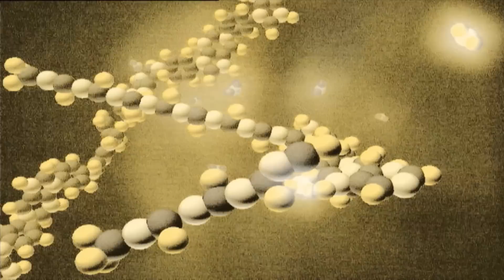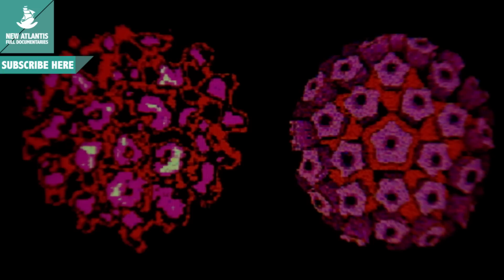Life in the Future (Part 2/5)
The Earth is a planet that harbors life. This is its most essential quality. We share the planet with millions of species struggling to find a space to survive, feed and breed ... Life, from its inception, has engaged in the conditions imposed by our planet promoting the appearance of incredibly complex organisms. What conditions led to the first living being on Earth to appear 4,000 million years ago? How does all the diversity that exists today come from this single common ancestor? The doucumentary addresses these issues approaching the answer to the basic question: What is life?